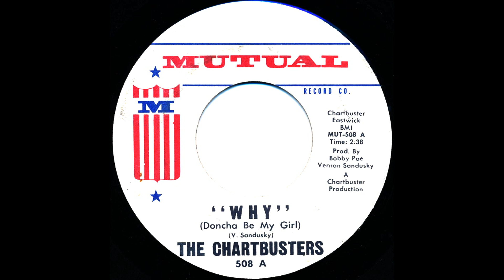The Chartbusters - Why (Doncha Be My Girl) (Dan's 2024 Stereo Mix)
Group based in Washington DC who had about 8 original 45 releases that
I can find.  their history is varied and very interesting, so I will direct you to check out their Wikipedia article.  None of these songs has shown up in stereo that I can find, you here's a start!